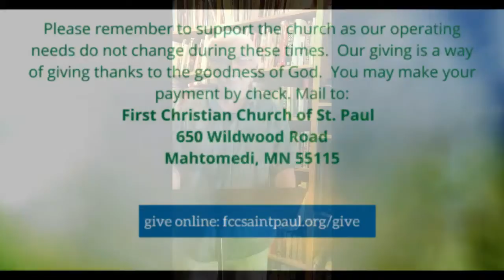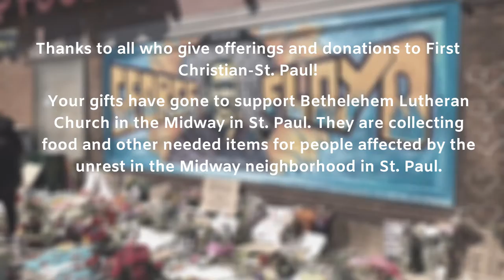Sunday Worship (Offering) June 7, 2020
Giving is a way to walk in discipleship with Jesus.  If you would like to support the ministry of First Christian, you can do so online by going